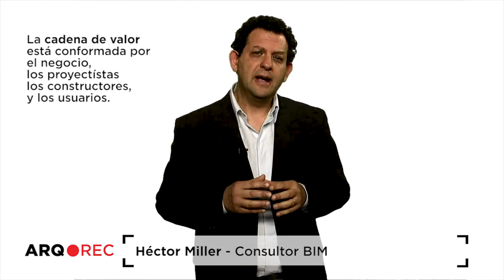1 - Introducción al concepto BIM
A cargo del arquitecto Hector Miller, especialista en implementación BIM con más de 30 años de trayectoria en la disciplina, el curso tiene como finalidad acercar a los profesionales los beneficios del concepto BIM (Building Information Modeling). A lo largo de 5 entregas semanales, los lectores podrán acceder a los contenidos en video a través del sitio de ARQ (arq.clarin.com) y de nuestro canal de Youtube de forma gratuita, sin inscripción y en cualquier momento.

Auspica Knauf
Desarrolla Clarín Arquitectura + Miller&Co